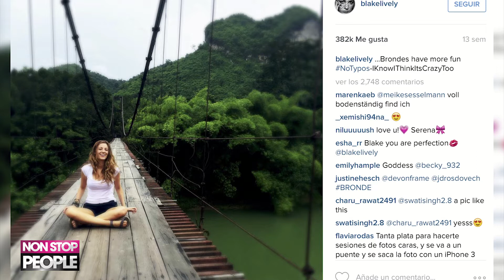Los mejores cortes de pelo y cambios de las celebrities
Ana de Santos, corresponsal de moda, analiza los cambios de look de las celebrities